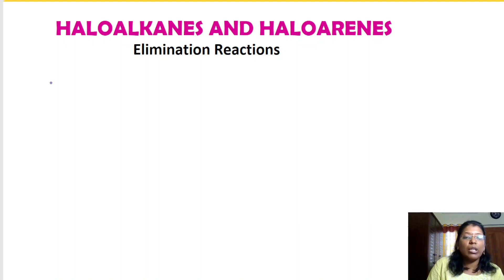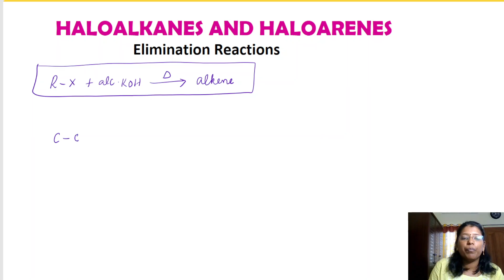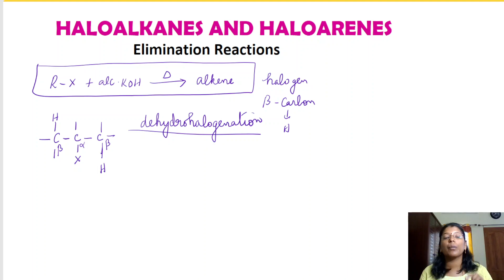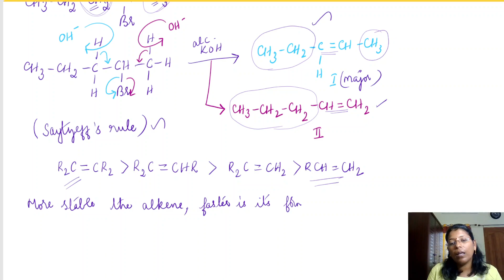Elimination Reactions of Haloalkanes | Class 12 | NCERT | NEET | in Tamil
In this video elimination reactions of haloalkanes from haloalkanes and haloarenes chapter is discussed in Tamil.